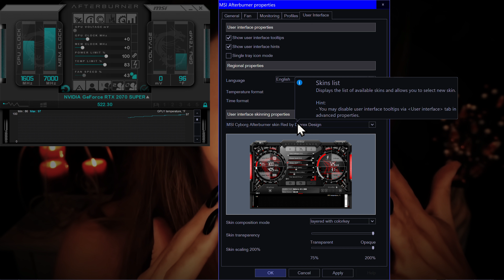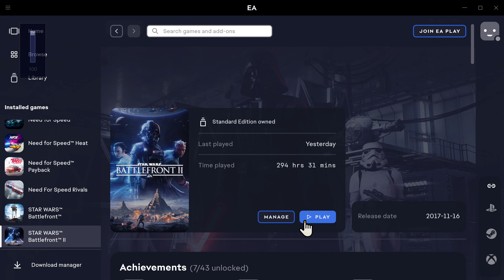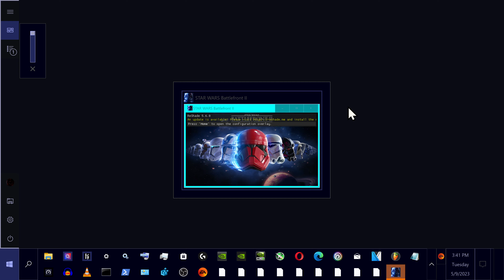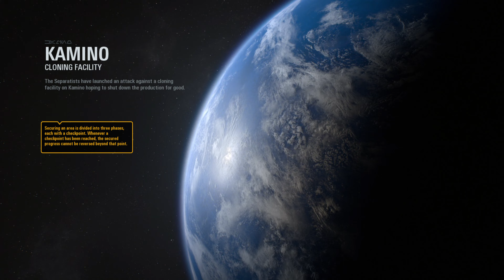Star Wars: Battlefront 2 - Endor (Multiplayer: Galactic Assault: Empire Vs. Rebellion)